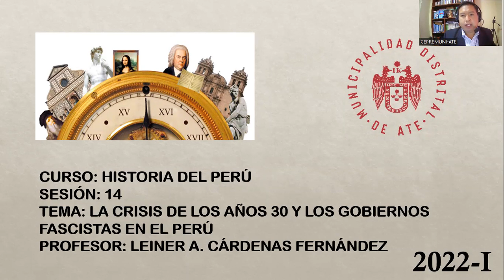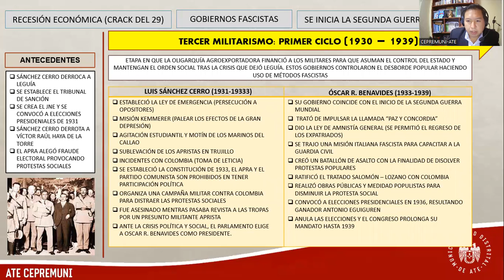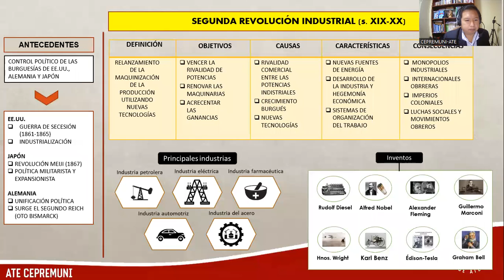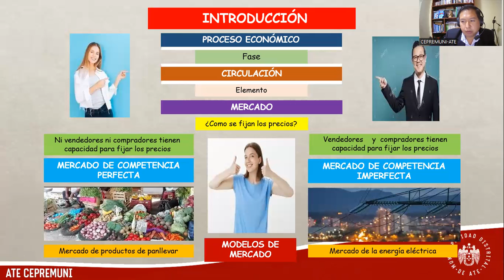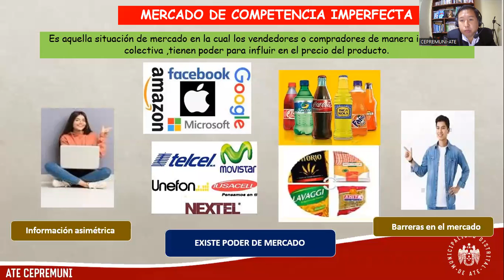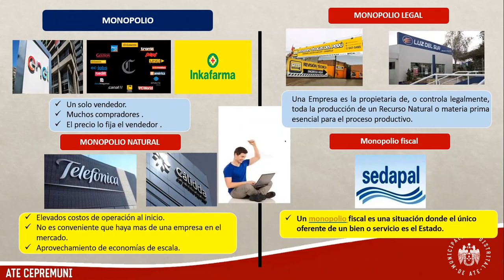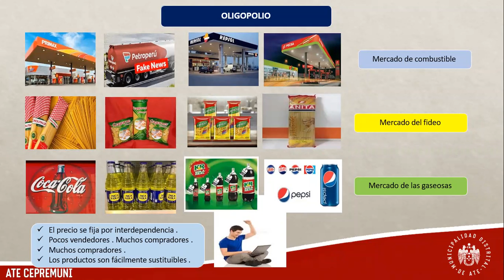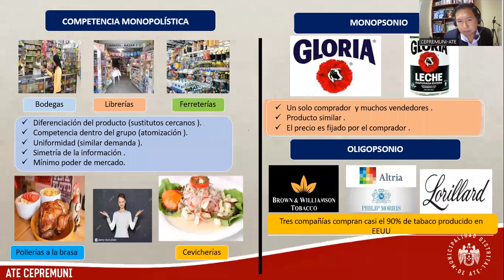Semana 14: Ciencias Sociales CEPREMUNI Ciclo 2022-I